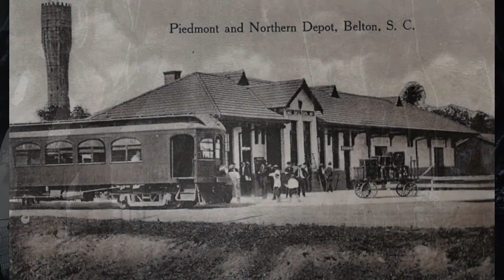Ghost Story: Belton Depot Most Haunted Building in Upstate South Carolina?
The late Greenville Ghost Hunter Jason Profit called the Belton Depot the most haunted building in the Upstate, with at least three ghosts reported regularly visiting the site.